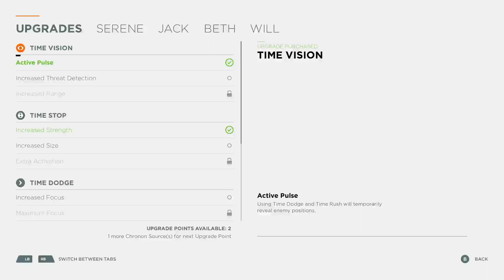QUANTUM BREAK | Part 6 | Gameplay | Xbox Series X | 1080p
Quantum Break is a 2016 action-adventure third-person shooter video game developed by Remedy Entertainment and published by Microsoft Studios for Windows and Xbox One. The game centers on Jack Joyce (Shawn Ashmore), granted time manipulation powers after a failed time-machine experiment, as he comes into conflict with former friend Paul Serene over how to deal with an apocalyptic "End of Time". In addition, the game includes platform game elements in less action-oriented segments. There are also "junction points" that affect the game's outcome. The game features episodes of an integrated live-action television show, featuring the actors of the characters. The characters interact with the player's choices, displaying the results of the decisions made.